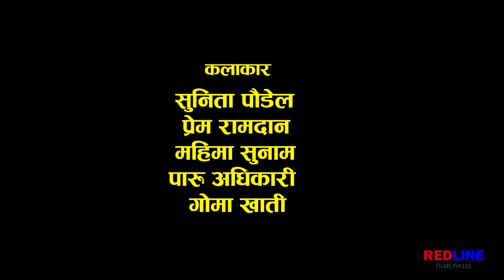निष्ठुरी (Nisthuri) || Strictness || एउटी कठोर आमा || New Video 2024/2081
REDLINE FILMS Presents:
निष्ठुरी (Nisthuri)
Strictness
Short Movie 2024/2081

Actors: Sunita Poudel, Mahima Sunam, Prem Ramdan, Paru Adhikari, Goma Khati

Produce & All Technical Works: Redline Films Pvt. Ltd.

Video Credit: Rim Bishwokarma

निष्ठुरी (Strictness)
यस कथामा, बाबु आमाको मनमुटावको कारणले सन्तानमा पर्न जाने नकरात्मक प्रभाव प्रस्तुत गरिएको छ ।
In this story, the negative impact on children due to discord between father and mother is presented.

Redline Films Youtube channel has been started with the aim of presenting the story in the form of short films by creating a story by covering the real and imaginary events of the society.

नमस्कार्, रेडलाईन फिल्म्स (Redline Films)  युटुब च्यानल मा यहाँहरुलाई स्वागत छ । समाजका वास्तविक तथा काल्पिनक घटना क्रमहरुलाई समेटेर कथा सिर्जना गरी छोटा तथा लघु चलचित्र का रुपमा कथा प्रस्तुत गर्ने उद्देश्यले यस च्यानलको सुरुवात गरिएको हो । हामी यस च्यानलामा समजका कुनै पनि तत्व हरुलाई नकरात्मक प्रभाव नपर्ने गरी चलचित्रको रुपमा कथा प्रस्तुत गर्ने छौं । जसले तपाँइहरुलाई ज्ञान र मनोरन्जन दिने छन ।
धन्यबाद ।